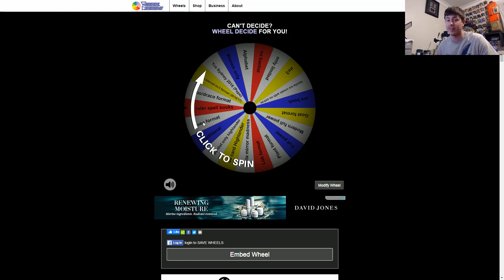Sunday Shake-Up Episode 3 - Banlist Highlander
Welcome to the sunday shake-up where every sunday tournament we host will be played with a deck from the wheel. This we are banlist highlander.

Check Out Cowboy 4 Games For The Latest Yu-Gi-Oh! Podcasts From Our Featured Players
If Shopping For Cards On TCGPlayer?